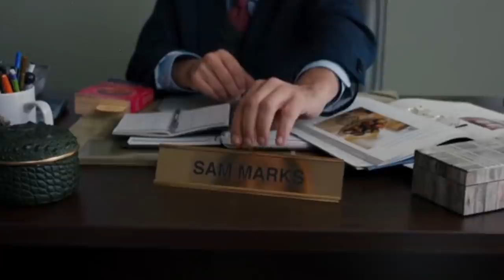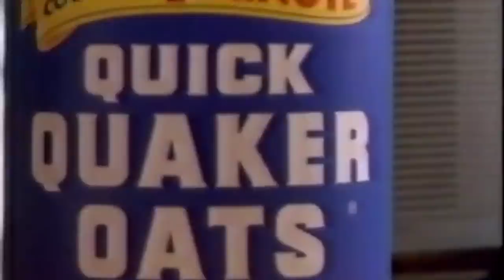Celebridades Que Fallecieron En El 2020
Aunque la luz de estas estrellas se apagó este año, aún brillan en sus legados, en sus seres queridos y en las obras de arte que nos dieron. Estas son las celebridades que perdimos hasta ahora en el 2020.

El actor y guionista de Saturday Night Live, Buck Henry, murió el 8 de enero del 2020. Tenía 89 años. Henry obtuvo una nominación al Oscar al Mejor Guión Adaptado por The Graduate y ganó un Emmy por Superagente 86, la serie de espionaje que cocreó con Mel Brooks. Los televidentes conocían a Henry, que fue presentador de SNL en varias ocasiones durante las cinco primeras temporadas. Henry también fue un director ocasional, dirigiendo El cielo puede esperar.

Tuvo pequeños papeles de actor en varias películas y programas de televisión, incluyendo papeles en Hot In Cleveland, La ley y el orden: UVE, Franklin & Bash, y 30 Rock. También fue presentador invitado en programas nocturnos como The Tonight Show With Johnny Carson, The Dick Cavett Show y The Late Show With David Letterman.

Buck Henry | 0:00
Terry Jones | 1:01
John Prine | 2:06
Brian Dennehy | 2:57
Sam Lloyd | 3:52
Little Richard | 4:43
Jerry Stiller | 5:23
Fred Willard | 6:23
Lynn Shelton | 7:12
Tyler Gwozdz | 8:13
Ian Holm | 9:01
Joel Schumacher | 10:09
Carl Reiner | 11:04
Naya Rivera | 12:05
Kelly Preston | 13:05
Regis Philbin | 13:46
Olivia de Havilland | 14:50
Wilford Brimley | 15:46
Chadwick Boseman | 16:44